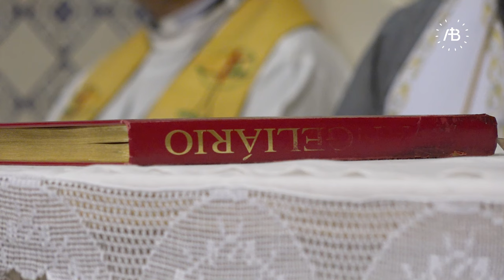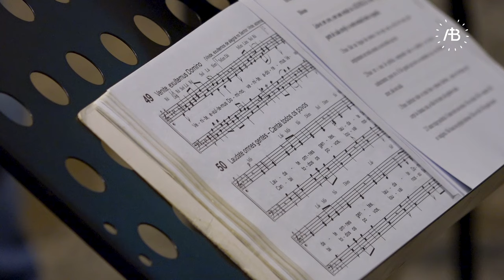Semana de Oração pela Unidade dos Cristãos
Uma celebração cheia de alegria e marcada pelo exemplo da fraternidade entre cristãos marcou o encontro ecuménico na Arquidiocese de Braga, realizado na noite do dia 23, na igreja de São Sebastião, em Guimarães, que assinalou a Semana de Oração pela Unidade dos Cristãos.